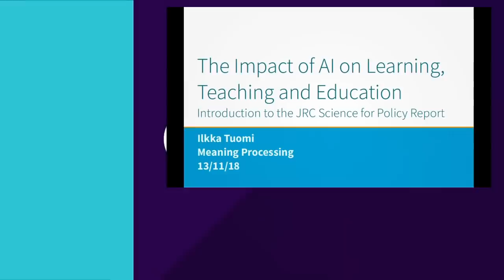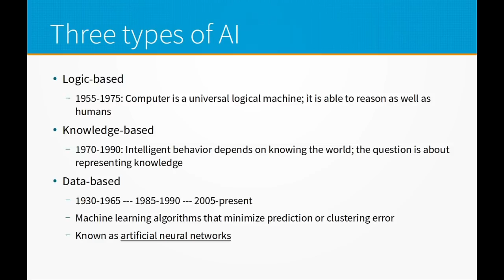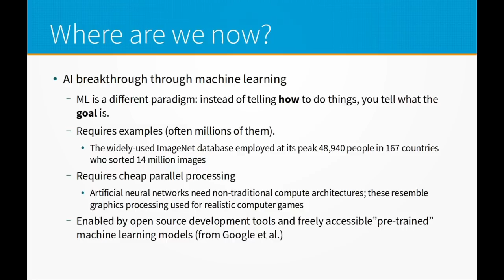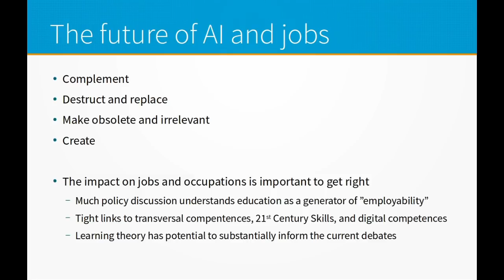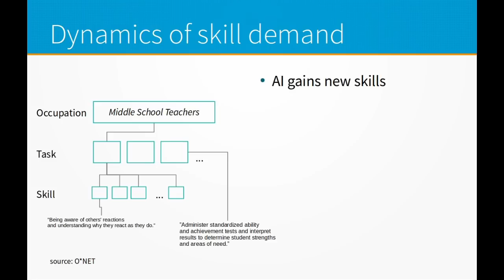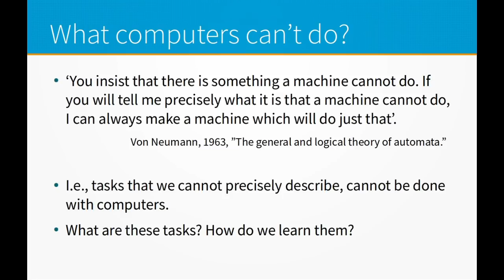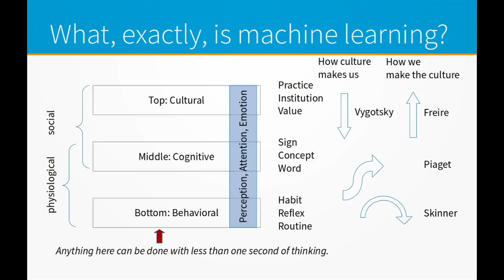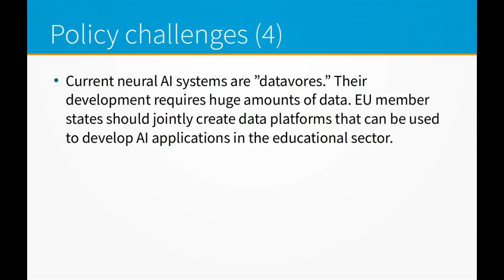The Impact of AI on Learning Teaching and Education by Ilkka Tuomi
This video introduces the EC JRC report on the Impact of Artificial Intelligence on Learning, Teaching and Education: Policies for the Future.

The video was created as an informal presentation for the plenary meeting of the ET2020 Working Group on Digital Education: Learning, Teaching and Assessment.